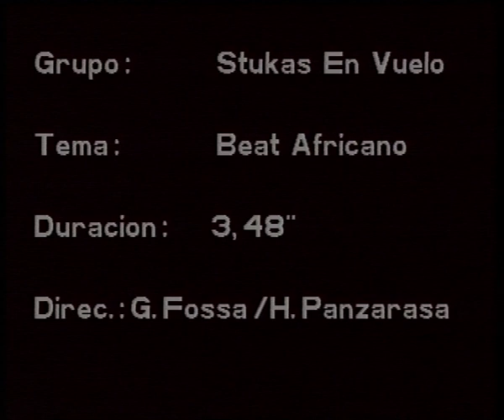Stuka // Stukas en Vuelo /// Beat Afrikano // 1995